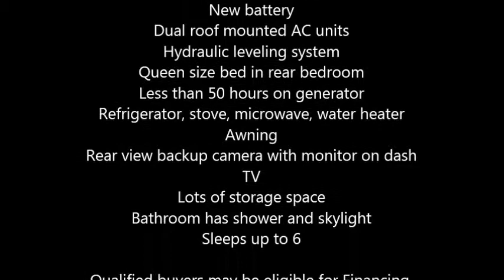2004 Damon Daybreak Class A in Madisonville, KY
2004 Damon Daybreak Class A

Very clean Damon Daybreak RV with under 10,000 miles. Still has that new car smell inside. Lots of fun with the family on the road, but it's time to downsize a bit.

Large slide out in main living area that creates a roomy, open feeling
New battery
Dual roof mounted AC units
Hydraulic leveling system
Queen size bed in rear bedroom
Less than 50 hours on generator
Refrigerator, stove, microwave, water heater
Awning
Rear view backup camera with monitor on dash
TV
Lots of storage space
Bathroom has shower and skylight